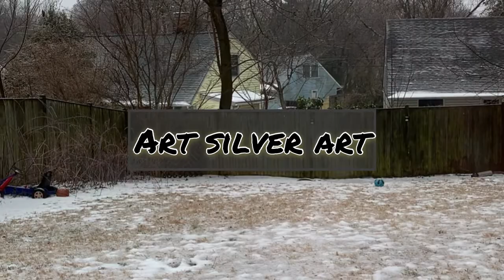Can you paint on a RTIC Water bottle? (satisfying)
So I got tired of my stickers (some of them) and so I decided to paint my RTIC water bottle. I used acrylic paint. This was so fun to do. I’ll have to do another and who knows I might even give one away.